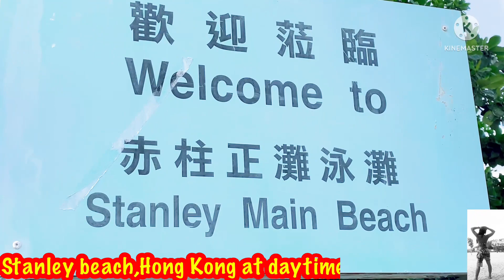STANLEY BEACH VIEW AT DAYTIME//hyper Juliet’s channel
Daytime at Stanley beach it’s totally crowded but still you can enjoy lying on the sand or even picking some shells on the piles of rocks at the beach side with the waves splash happily around the corner….